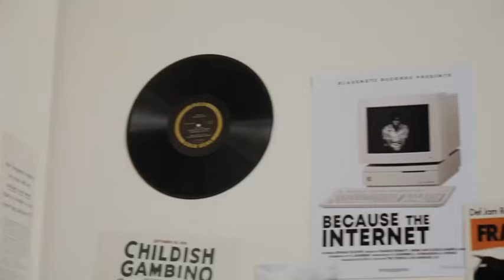zhengyecheng Full Lee's Ad with Buddy Lee & the ab surprise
21 梦楠发布了一篇小红书笔记，快来看吧！😆 YkeH3fEcCz6ngSN 😆